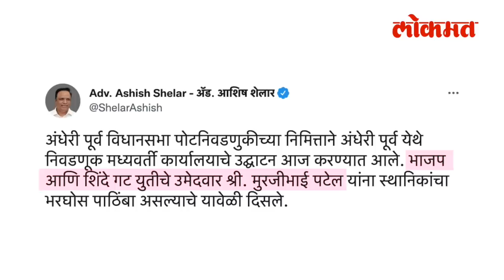सुषमा अंधारेंनी का केले आशिष शेलारांचे अभिनंदन?Sushma Andhare on Ashish Shelar | Maharashtra News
अंधेरी पूर्व विधानसभा मतदारसंघाच्या पोटनिवडणुकीचा कार्यक्रम नुकताच जाहीर झालाय, यात शिंदे गट भाजप आणि शिवसेना यांची प्रतिष्ठा पणाला लागणार आहे, अर्थात भाजपने  यासाठी चांगलीच कंबर कसलीय, अंधेरी पूर्व विधानसभा पोटनिवडणुकीचे प्रभारी म्हणून भाजप मुंबईचे अध्यक्ष आशिष शेलार काम पाहताहेत, यासंदर्भात त्यांनी केलेल्या एका ट्विटमुळे भाजप आणि शिवसेनेत ट्विटर वॉर रंगताना दिसतंय... काय घडलंय हे जाणून घेण्यासाठी हा व्हिडिओ शेवटपर्यंत